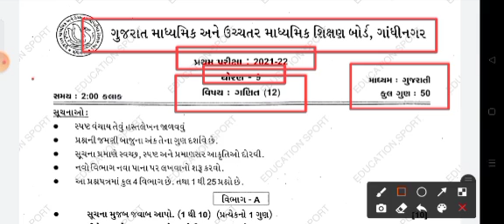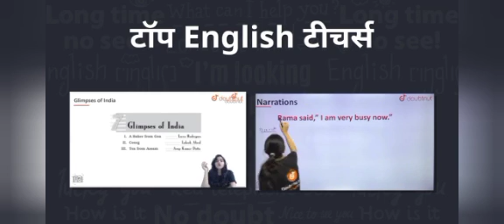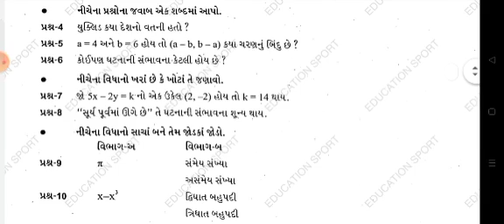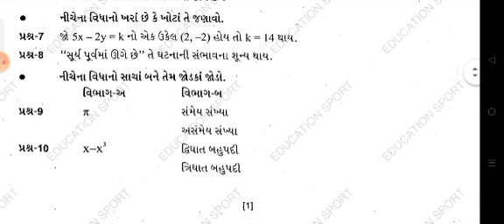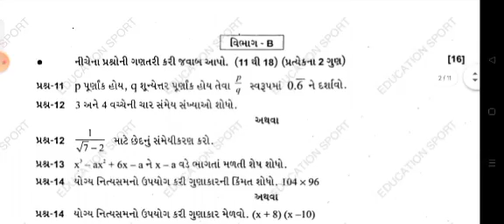STD 9 MATHS FIRST EXAM FULL PAPER SOLUTION OCTOBER 2022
std9_maths_paper_solution_october_2021

1) Bas apne Doubt ki photo kheecho
2) Sawal ko crop karo
3) Turant Video solution pao
4 crore se jaada bachee karte hai Doubtnut App ka istemaal

first exam_Paper_Std_9_Ganit_Paper_Solution_October_2021
first exam_paper_dhoran_9_Maths_october_2021_paper_solution
first exam_Paper_Full_Paper_Solution_October_2021F
first exam_paper_paper_solution_2021
Std_9_Maths_First exam_Paper_Solution_October_2021
પ્રથમ_સત્ર_પ્રથમ પરીક્ષા_‌પેપર_2021
std_9_Maths_pratham_first exam_paper_2021_paper_solution
dhoran 9 Maths paper solution October 2021
std 9 ganit First exam solution October 2021
dhoran 9 ganit paper solution October 2021
maths std 9 First exam solution October 2021
ganit dhoran 9 First exam solution October 2021
First exam std 9 maths solution
First exam dhoran 9 solution
ધોરણ 9 સમાજ પ્રથમ પરીક્ષા ‌પેપર સોલ્યુશન
સમાજ ધોરણ 9 પ્રથમ પરીક્ષા ‌પેપર સોલ્યુશન
પ્રથમ પરીક્ષા ‌પેપર ધોરણ 9 વિજ્ઞાન સોલ્યુશન
પ્રથમ પરીક્ષા ‌પેપર વિજ્ઞાન ધોરણ 9 સોલ્યુશન
pratham satra First exam dhoran 9 Maths solution
first sem First exam std 9 Maths
First exam solution 2021
પ્રથમ પરીક્ષા ‌પેપર સોલ્યુશન 2021
Dhoran_9_ganit_First exam_paper_paper_Solution_11_October_2021
pratham First exam dhoran 9 ss October 2021
standard 9 ss First exam october 2021
First exam october 2021 paper solution
solution dhoran 9 ganit
standard 9 social maths
std 9 ganit First exam october 2021
october 2021
paper solution First exam
First exam solution
real paper
original paper
First exam october 2021 std 9 maths solution
dhoran 9 ganit First exam model paper solution
First exam Solution Pdf Download October 2021
first exam test paper solution 10 October 2021
first exam test paper solution 11 October 2021
first exam test paper solution 12 October 2021
First exam paper solution 10 October 2021
First exam paper solution 11 October 2021
First exam paper solution 12 October 2021
Dhoran 9 math's Paper solution Download october 2021
std 9 math's First exam paper solution october 2021
std 9 ganit First exam paper solution october 2021
std 9 samajik ganit First exam paper solution october 2021